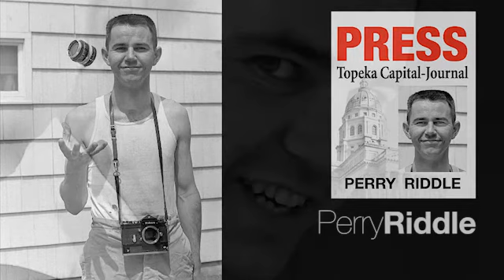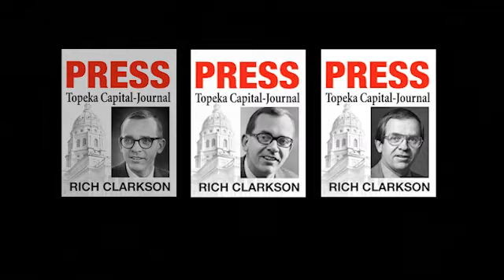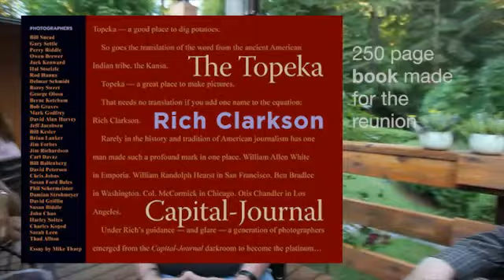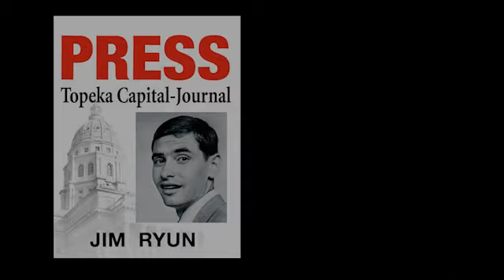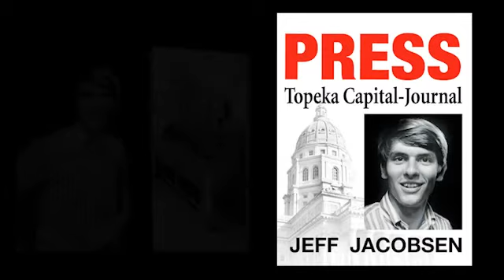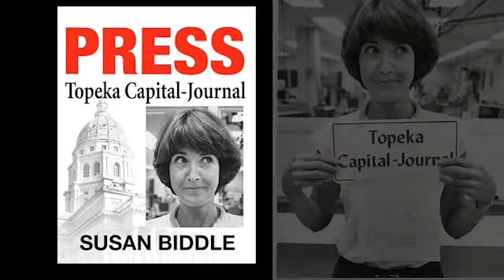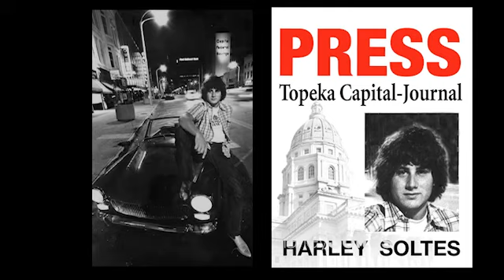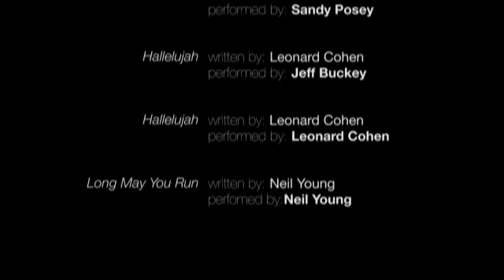REUNION: Topeka Capital-Journal Staff Photographers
July 12-14, 2010 — Thirty-five photographers gathered in Eugene, OR to celebrate a common bond and pay homage to Rich Clarkson, Director of Photography at the Topeka Capital-Journal. The event was championed and organized by Brian Lanker, one of the most beloved, emulated, and accomplished alumni of the group. Brian passed away on March 13, 2011, ten days after cancer was discovered in his pancreas.

An award-winning photographer, coveted editor, master image-maker and motivator. Brian's departure has left an enormous void with those who knew him. Memories meld with sorrow and disbelief while the soul struggles to ascertain a lost majesty. Sports Illustrated photographer Damian Strohmeyer and Chris Johns, Editor-in-Chief of National Geographic Magazine both stated this noble and simple thought . . . "Brian was a far better person than he was a photographer."

REUNION, captures the sights and sounds Brian's remarkable gathering. Seeded with 50 years of award-winning historic photo-archive, REUNION is a tribute to Rich Clarkson who recognized the raw talent and potentials of young photojournalists. Providing stewardship, guidance and experience "Clarker" launched each to awe-inspiring work and professional success.

This extraordinary gathering and the resultant video would not have been possible without the determination, generosity and elegant force of Brian Lanker. . .

His stunning virtuosity, will live forever.